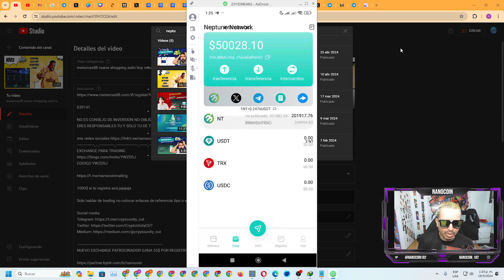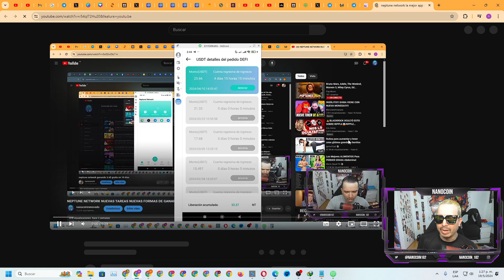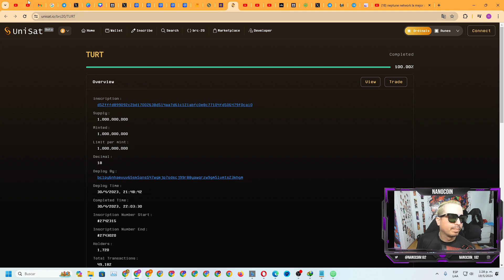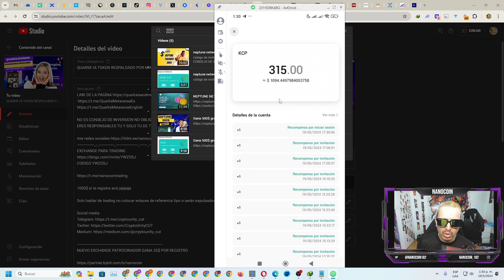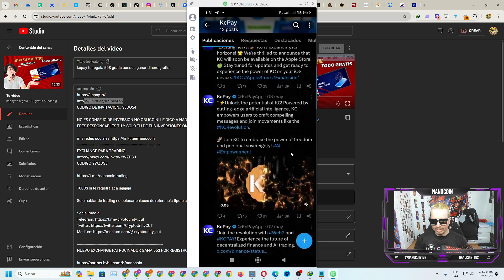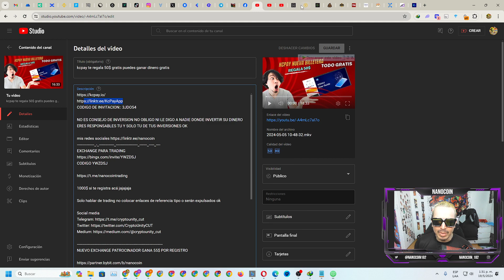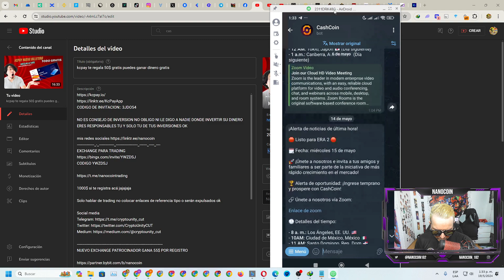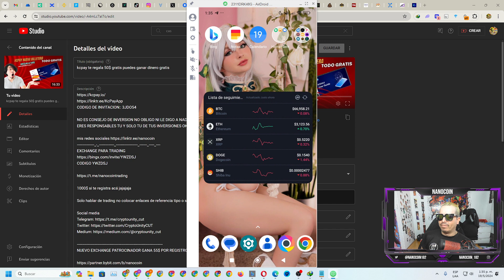GANA MAS DE 2000$ GRATIS CON ESTAS APP CORREE. CASHCOIN-NEPTUNE-KCPAY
CODIGO DE INVITACION:: 3JDO54

código de invitación F336Pg

EXCHANGE PARA TRADING
CODIGO YWZDSJ

1000$ si te registra acá jajajaja